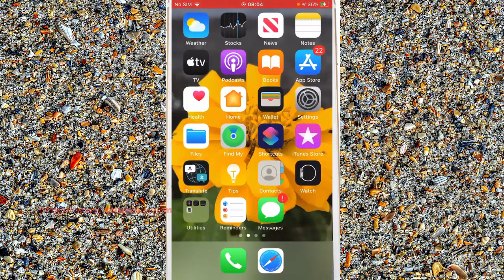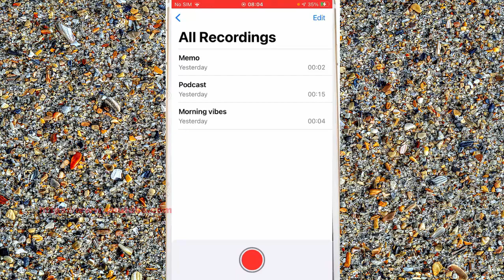iPhone 7 : How to set Voice Memos app to never delete deleted recordings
On this video you can know How to set Voice Memos app to never delete deleted recordings in iPhone 7 with iOS 14.0.1 operating system